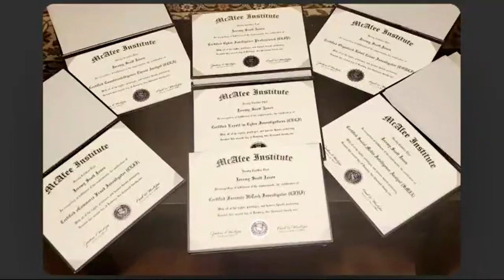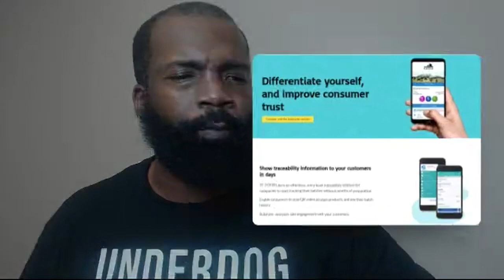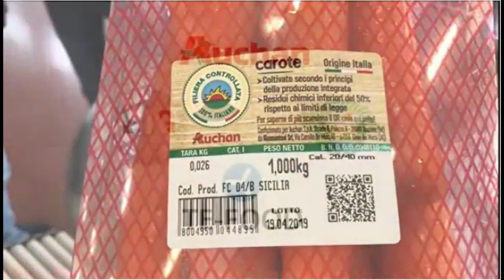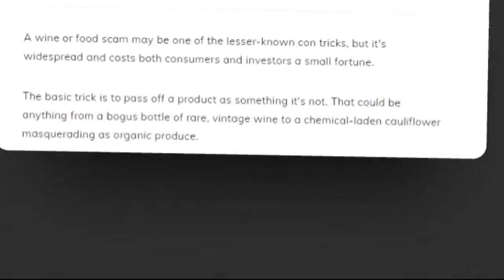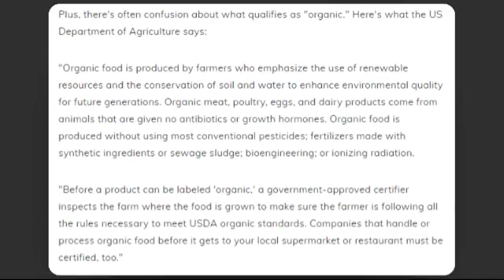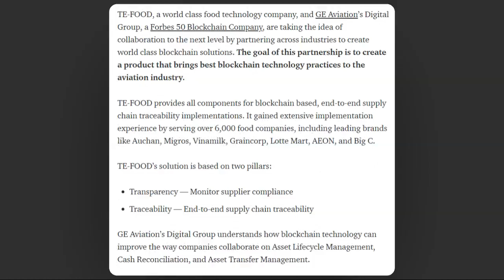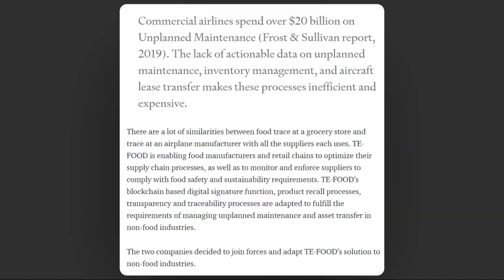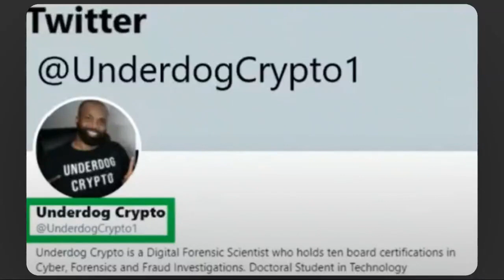Look To The Past... In order to see the Future of Crypto (TE-Food aka TONE)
This video walks you through a real-world problem that blockchain technology resolves in both the Food and Airline industry. If you believe in Vechain then you also need to learn about this unique crypto currency quietly making its way to the top.

Time Codes:
0:00 Introduction UNDERDOG CRYPTO Music By INDIGO SAINT “TO THE TOP!”
0:00:43 Underdog Crypto Disclaimer
0:01:00 Underdog Crypto Credentials
0:01:52 Intro to TE-Food aka TONE
0:02:11  TE-Food aka TONE Trading Price
0:02:22 TE-Food aka TONE All Time High Price
0:04:04 TE-Food Background Information
0:04:58 Digitize your products with TE-Food
0:06:21 Tell a story about your products with TE-Food
0:06:31 Provide Proofs to your sustainability claims with TE-Food
0:07:25 Watch Real Video of TE-Food QR labeling Process in Action
0:08:43 TE-Food helping to learn about consumers
0:08:58 Food Scams with Labels
0:09:15 Example Wine and Food Scams
0:10:54 More Than Half of Americans find misleading food labels
0:13:10 Organic Food Scams
0:15:55 TE-Food and GE Aviation Partnership
0:20:04 20 Billion Unplanned Maintenance Commercial Airlines
0:21:04 WRAPPING UP VIDEO
0:22:55 Investing in a project in Food and Aviation Industry
0:23:19 SOCIAL MEDIA PAGES TO CONTACT UNDERDOG CRYPTO
0:23:32 Song Title “To The Top”
0:23:45 OUTRO MUSIC BY INDIGO SAINT VISIT ARTIST PAGE HERE
0:23:51 Twitter Account @UnderdogCrypto1
0:23:57 TELEGRAM – UNDERDOG TRADERS COMMUNITY

Te-Food
Te-Food the next Vechain